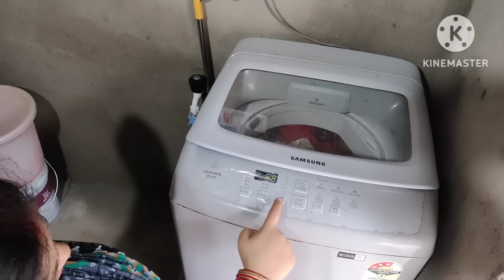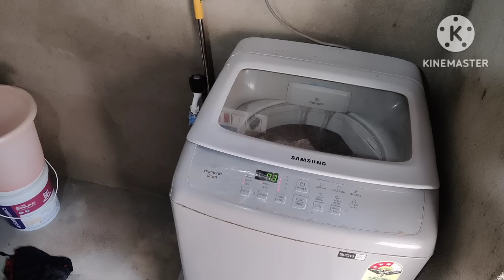ନୂଆ Business Start ଦେଖୁଁ କାଣା ହେବା ଯେ //ପୁଆଲ ଛତୁ 🍄 ତରକାରୀ। ସୁନ୍ଦ୍ରି ଭୁଆସେନ କେ ଦେଖୁନ 😂😂।odishavlogs